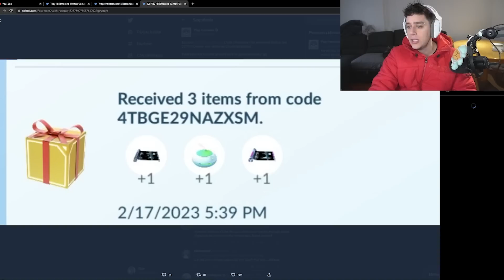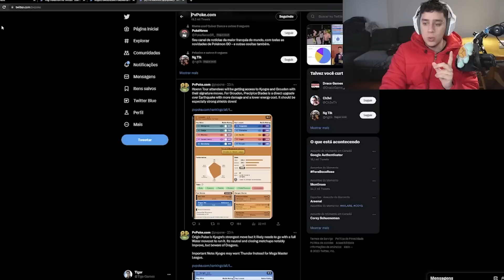URGENTE CONSIGA 3 REGIS GRÁTIS AGORA E MAIS Pokémon GO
Códigos :

Registeel: 6AKRAV5WJN5FS
Regice: YKG5ZPC4SLXAX
Regirock : 6X4H9UCA8F7TT

(Somente empresas)